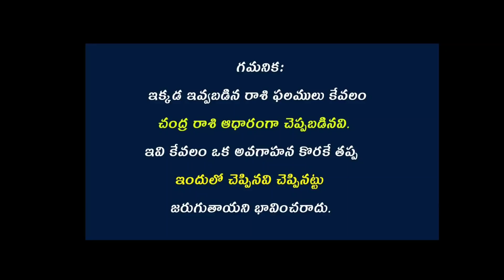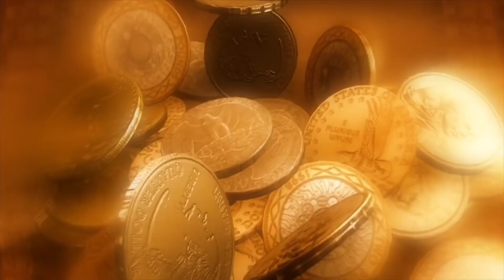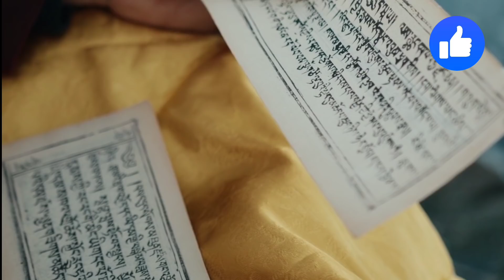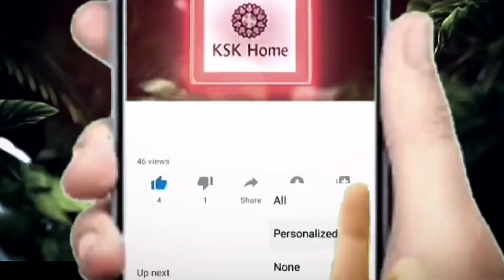శ్రీరామ నవమి లోపు ఎవరైతే ఈ ఒక్క మాటను 3 సార్లు మనస్సులో అనుకుంటారో కటిక పేదవాడైనా రాజ్యమేలడం ఖాయం!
శ్రీరామ నవమి లోపు ఎవరైతే ఈ ఒక్క మాటను 3 సార్లు మనస్సులో అనుకుంటారో కటిక పేదవాడైనా రాజ్యమేలడం ఖాయం! kskhome bhakthisamacharam​​​​